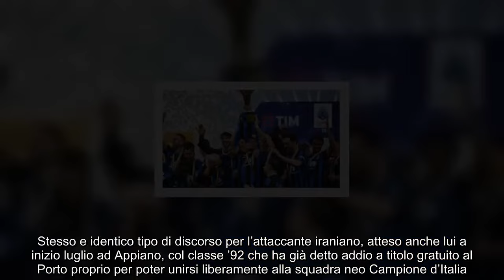La foto del nuovo colpo dell’Inter “Già innamorato di Milano”